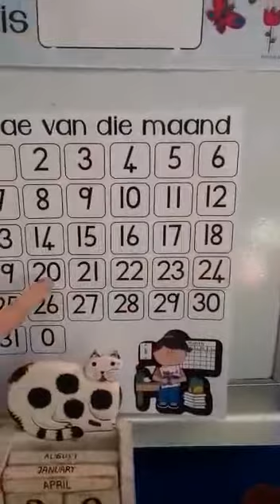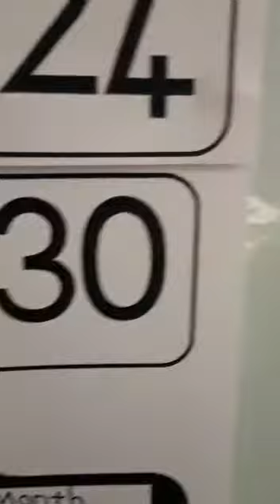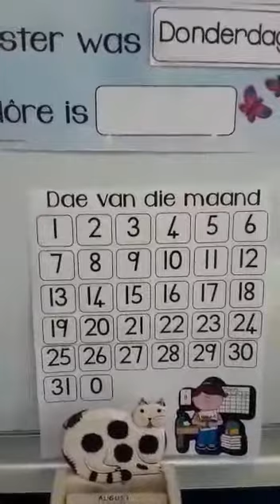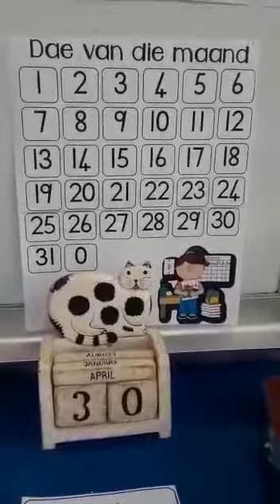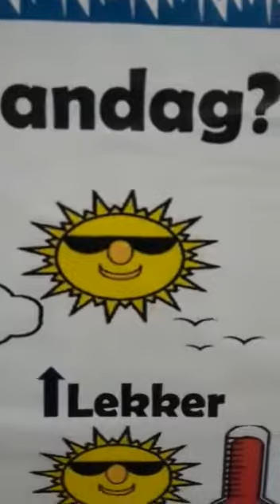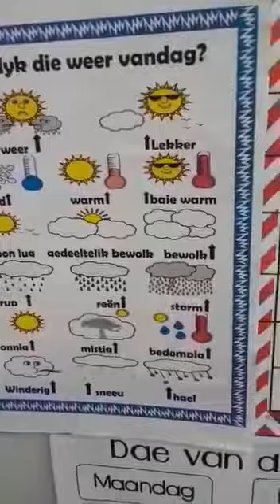🐝 Bytjies D5: Tyd vir vanmiddag ⏰